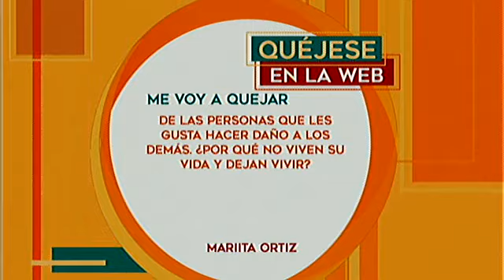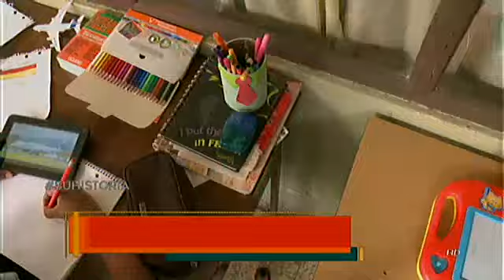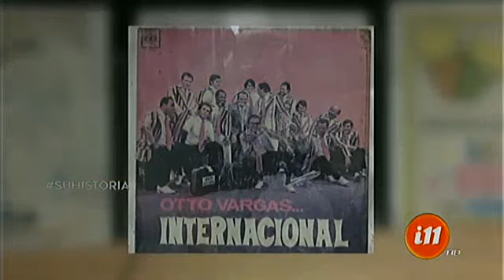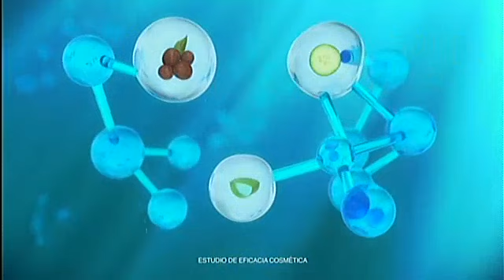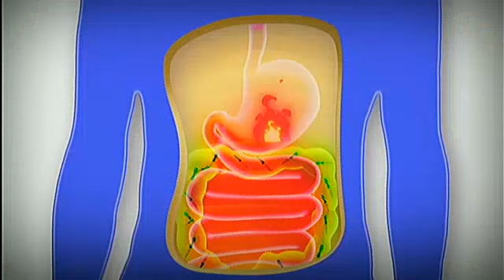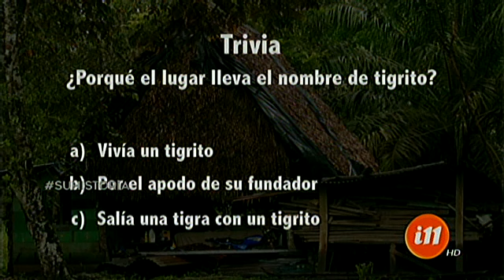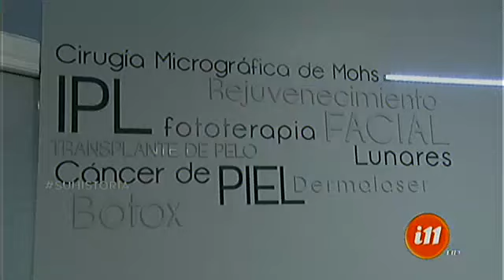Informe 11: Programa del 25 enero de 2018